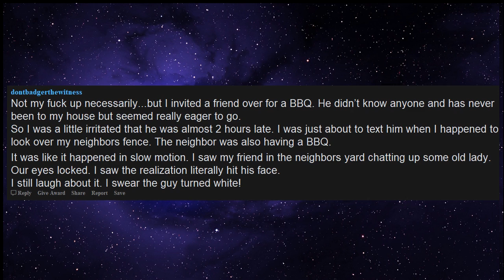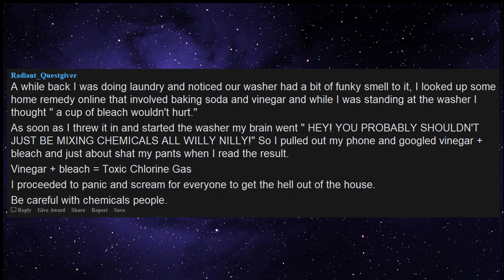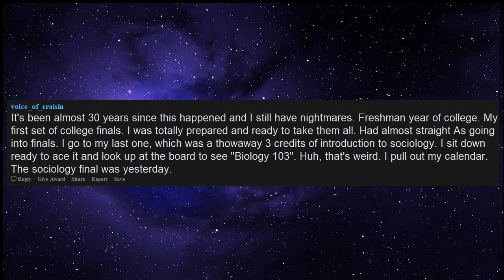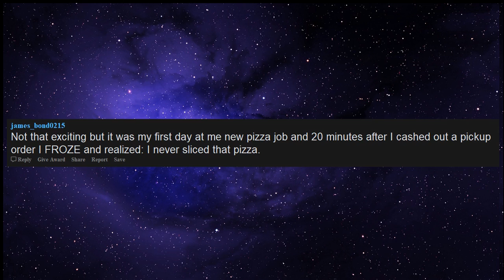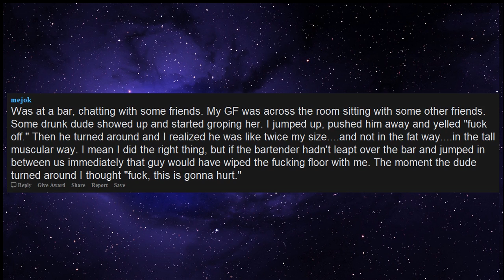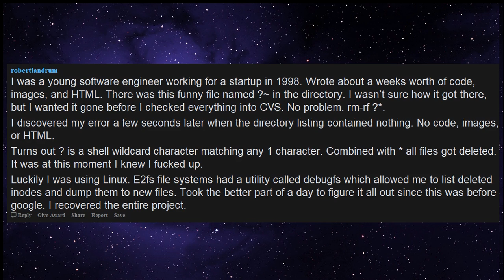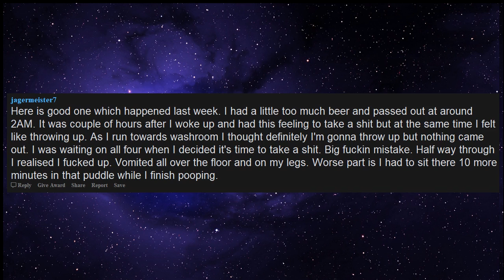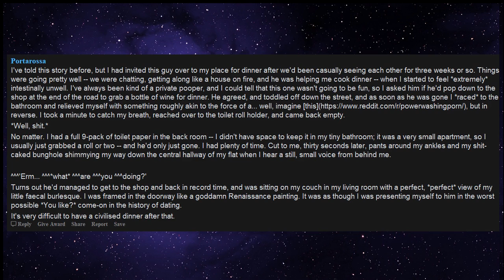Moments when we realized we messed up real bad (r/askreddit)